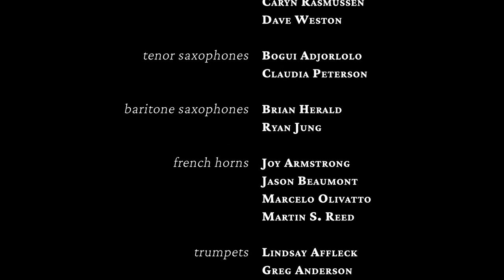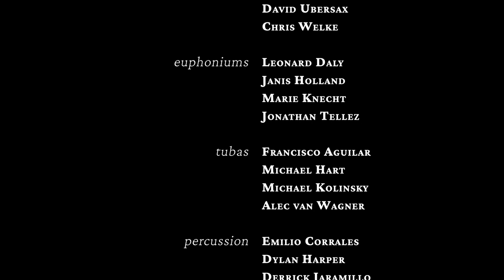Robert W Smith's "The Inferno" from The Devine Comedy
Stephen P. Piazza conducts the Los Angeles Symphonic Winds as they perform "The Inferno" by Robert W. Smith at the Thousand Oaks Scherr Theatre on March 16, 2023.